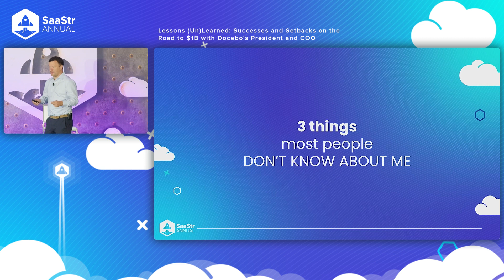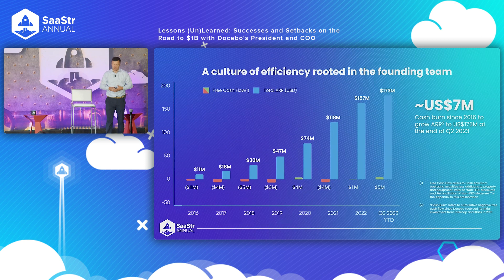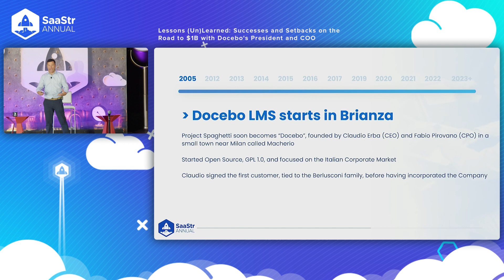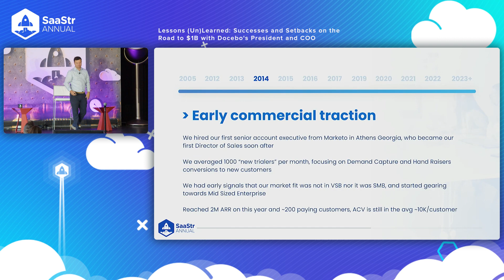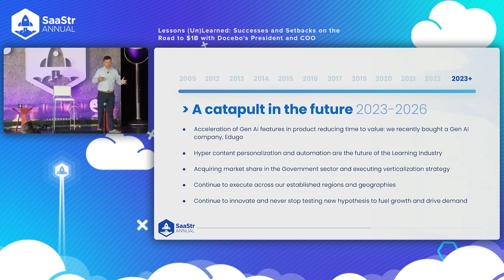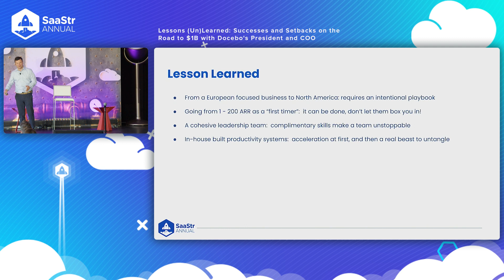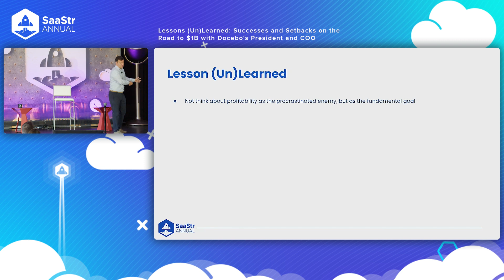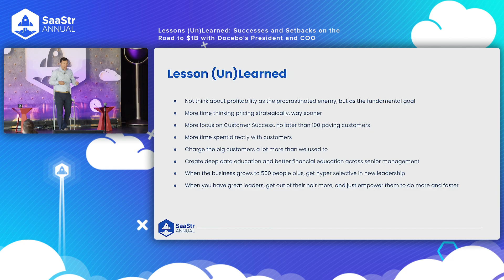Lessons (Un)Learned: Successes and Setbacks on the Road to $1B | SaaStr Software Community